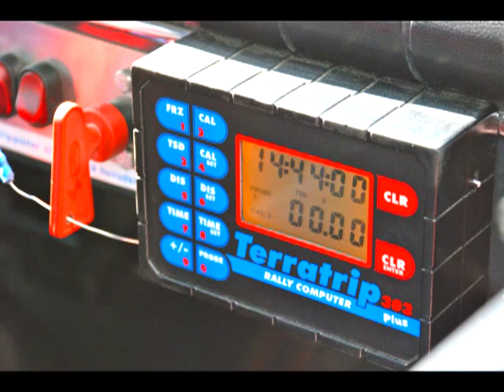Rally - Morgongåva 2012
Morgongåva i Sala. Dagen till ära Kör Håkan Holm i laddad Amazon med rockin
Thomas "50" Magnusson som kartläsare. Med hade vi oss Per Flogvall som blev dagens absolut perfekte Grillmästare. Konkurrensen var hård men ut klev iallafall Thomas som vinnare. GRATTIS PÅ 50 ÅRS DAGEN